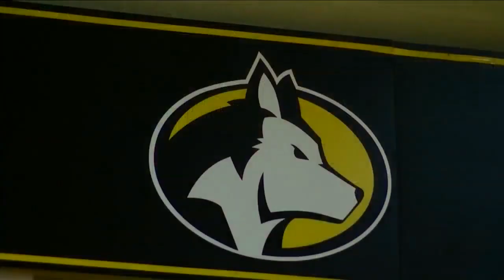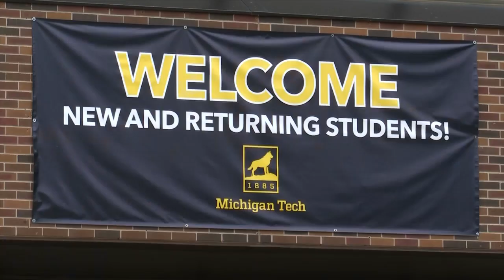I see you: Jaylyn Boone's story